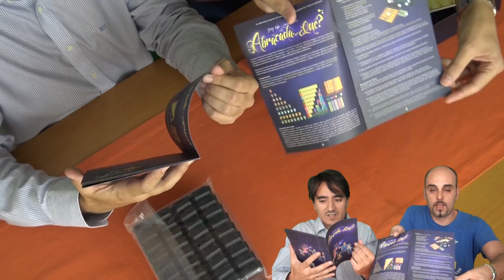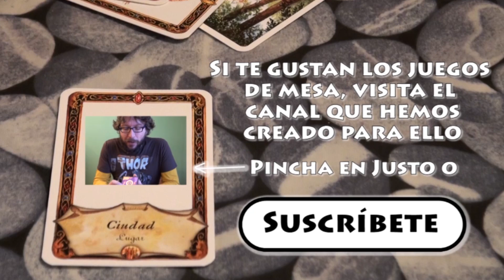Abracada... Que?: Unboxing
Esta semana la empezamos con un poco de magia... Abracada...qué?